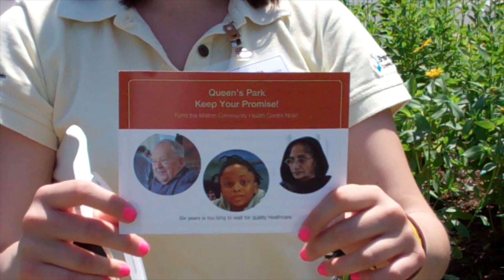Keep Your Promise ! Fund MCHC 3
Bramalea CHC is reminding Queen's Park of their promise to fund the Malton CHC